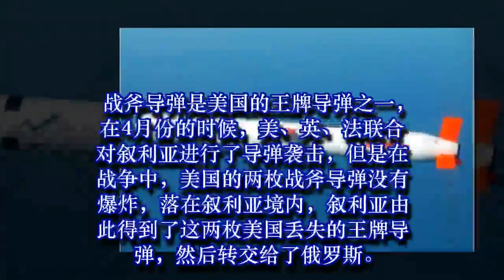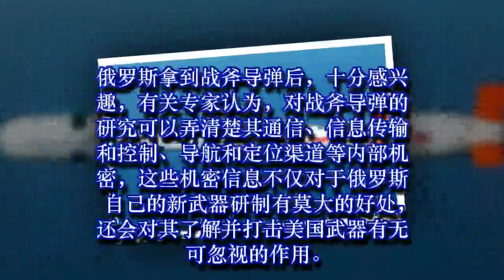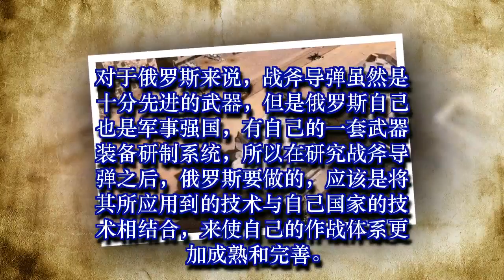美丢失两枚“战斧”，被叙利亚得到，导弹重要信息被俄罗斯掌握